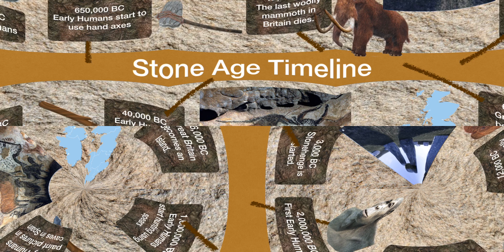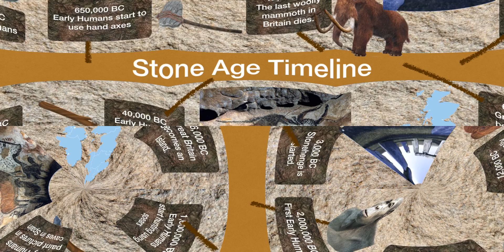A 360 VR Stone Age Timeline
Year 4 have just started their topic on the Stone Age. Today we were creating our own Stone Age Timelines and have uploaded them as 360 videos to create our own Virtual Reality experience.